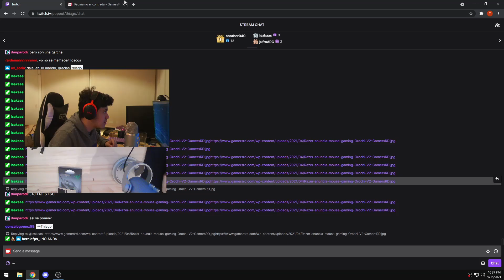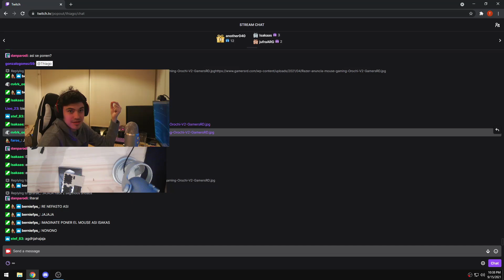Le HICE CAMBIOS a mi NUEVO MOUSE | Razer Orochi V2 Customizacion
Todo el contenido del video sale de las transmisiones en vivo todos los dias a las 22 horas en 📺